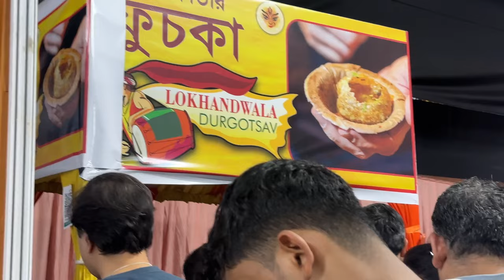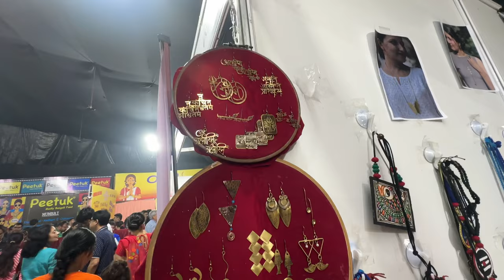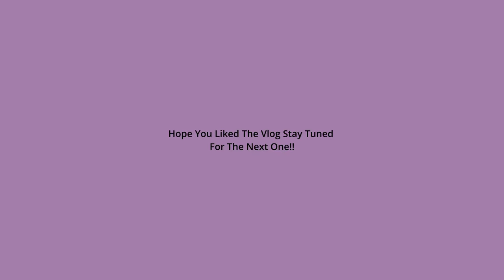Durga Pooja Hopping in Mumbai AND Celebrating VijayaDashmi With Friends | Navratri Daily Vlogs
Join us as we celebrate Durga Pooja in Mumbai and VijayaDashmi with friends! It's a fun-filled day and night out with lots of festivities and good times.
We Went to lokhandwala durga pooja pandal and then went to pooja banerjee's durga pooja pandal. it a fun night to remember.
Happy Vijaya Dashmi to all my family!
Milte hai jald hi